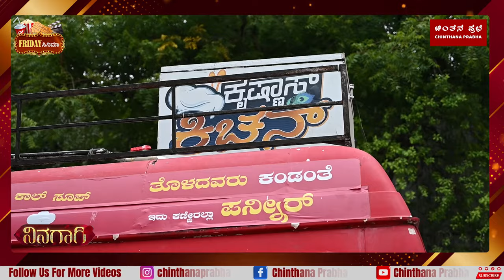Ninagagi Serial Launch | Full Episode | Colours Kannada